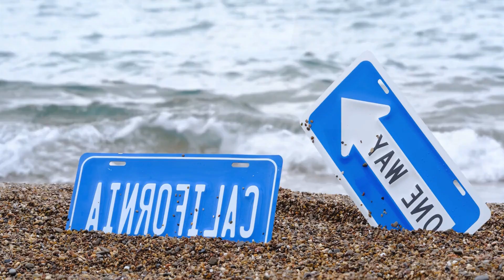BEST DEEP HOUSE MUSIC REMIXES - SUMMER MIX - Emi Sato - Forget You, Aria Vale - Ocean Drive, Otili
BEST DEEP HOUSE MUSIC REMIXES - SUMMER MIX - Emi Sato - Forget You, Aria Vale - Ocean Drive, Otilia - I Dont Know (David Myrla x Vladof DJ Remi 221
Clean-Channels Playlist Mix made with Love by  Youtube Music Channel:
00:00:10  |  01. Emi Sato - Forget You
00:03:11  |  02. Aria Vale - Ocean Drive
00:07:03 | 03. Otilia - I Dont Know (David Myrla x Vladof DJ Remix
00:09:51 | 04. Otilia - i Dont Know (Ten Birds Remix)
00:13:57 | 05. Otilia - Gelmesen (Stephano Rossi Remix)
00:16:52 | 06. Otilia - Wine My Body Maxun Remix New

Welcome to our curated selection of the hottest international hits, with hottest girls featuring chart-toppers like 'Emi Sato Forget You' and 'Aria Vale Ocean Drive'. Dive into the electrifying world of mega hits, fereign music, english music, spanish music, where every track is a journey through the latest in global pop sensations. Whether you're cruising down the street, hitting the books, or simply unwinding, our foreign music playlist promises to elevate your mood with best beats and captivating melodies. From the pulsating rhythms of 'I Dont Know (David Myrla x Vladof DJ Remix )' to the irresistible charm of 'i Dont Know (Ten Birds Remix) )', our collection spans genres and styles, ensuring there's something for every taste. Explore the dynamic fusion of pop, dance, and electronic sounds that define the contemporary music scene. Get ready to groove to the sounds of today's top 40 hits, perfect for any occasion, whether it's a night out on the town or a day at the beach. Immerse yourself in the ultimate playlist experience, designed to keep you moving and grooving from start to finish.

 This is a official artistic music video with the purpose to explore the captivating beauty of our world through the lens of our talented and beautiful models and the creative direction of Christopher Anderson, Donald Gonzalez, Joseph Wilson. In this visually stunning presentation, our girls models are Mia Davis, Mia Davis, Sofia Martinez, Camila Gonzalez, Ava Williams, elegantly showcase the allure of various breathtaking locations worldwide.